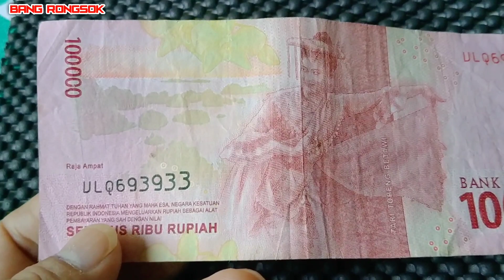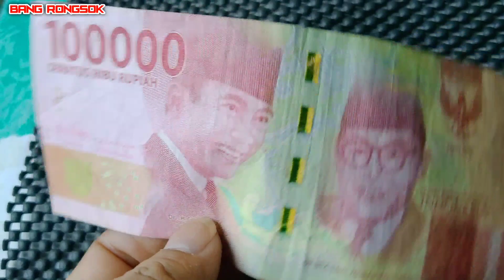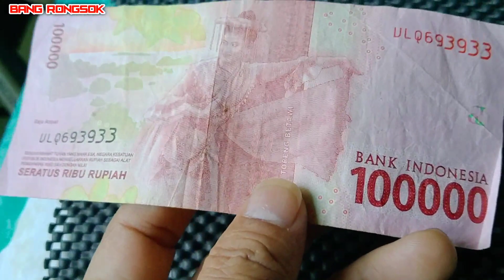uang no seri cantik dengan nomor seri uang keberuntungan || uang kertas